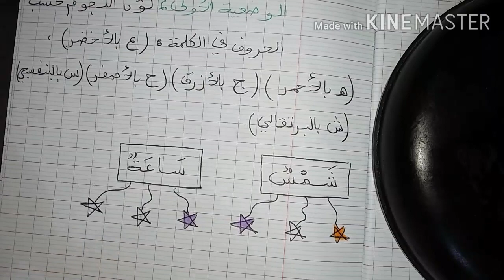الدرس 20 لتلاميذ الأولى ابتدائي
انستغرام

Sihem World